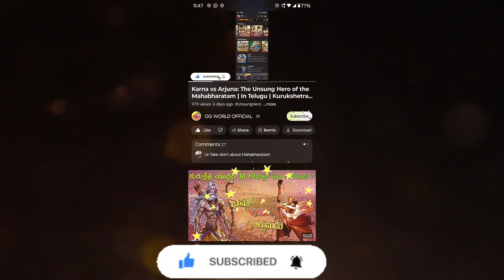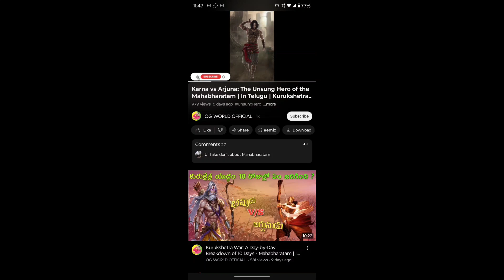Naradha Maharshi Character Reality vs Movies - In Telugu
In this thought-provoking video, we explore the true significance of Narada Maharshi's life and his role in Hindu Puranas. Is it fair to portray him as a mere comedy character in movies? Discover the deep spiritual wisdom, life lessons, and teachings of Narada Maharshi, the divine messenger who roams between the three worlds.

In Hindu mythology, Narada plays a key role in guiding the gods, demons, and humans through wisdom and devotion. But why is his character often shown as a comic relief in films? We’ll break down this misrepresentation and uncover the truth behind his eternal contributions to spirituality.

Join us as we delve into the mythological history and examine how Narada Maharshi’s real purpose goes beyond what is portrayed on the big screen.

Watch till the end to understand why Narada Maharshi’s legacy should be respected and not reduced to a mere comedy role.

👉 Key Topics Covered:

Narada Maharshi's role in Puranas (Bhagavatam, Ramayana, Mahabharata)

Why movies misinterpret Narada Maharshi as a comedic character

His spiritual teachings and importance in Hindu philosophy

The contrast between mythology and modern cinematic portrayals